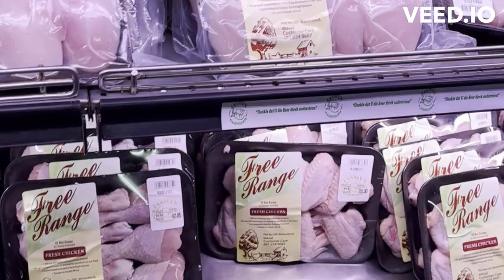50 kms travelled to get this thick milk from Jasmyn market